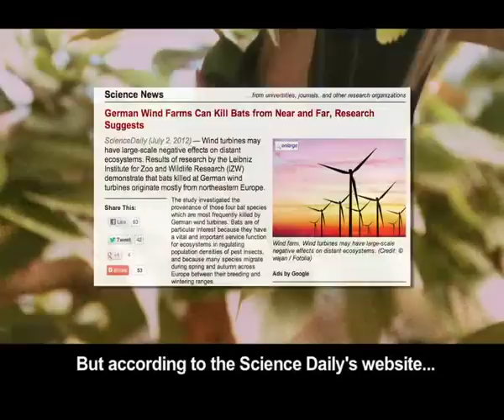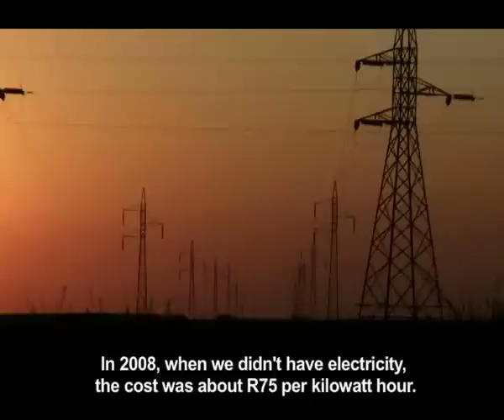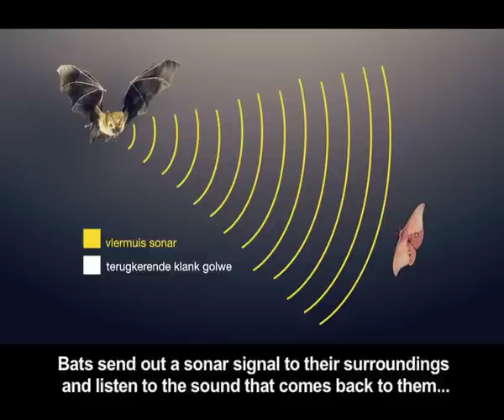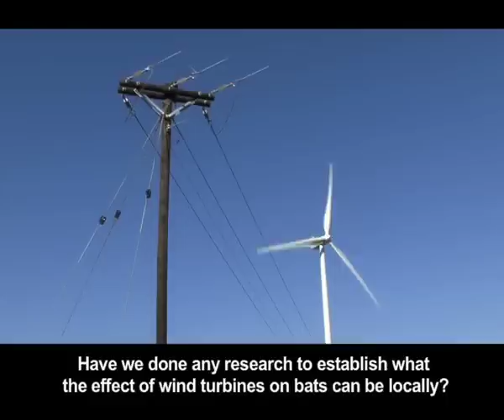Bats and Windfarms 7 January 2013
Electricity prices are set to double in the coming years and coal powers an ideally load-shedding free SA. We need other renewable sources of electricity. We've often brought you inserts on solar or nuclear power, even wind and wave but the little sister of renewable energy is the wind farm. SA is due to see the first fully functional wind farm in the country in St Francis Bay after the Darling wind farm, started in 2008. But where we win on electricity supply, we lose on ecology. Research has focused on the impacts of turbines on birds but little has been done on bats. Bat fatalities at some wind farms outnumber bird fatalities 10:1. Bat fatalities are caused by more than just collisions with the turbine blades - they are also affected by a phenomenon called barotrauma. While bats may be scary in Dracula movies, they are integral to ecosystems.